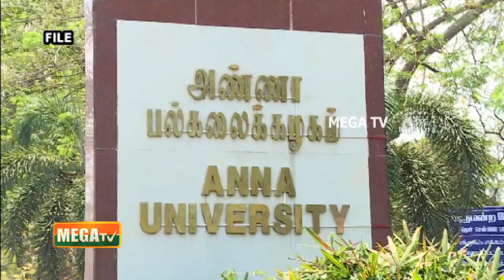முதுகலை மாணவர் சேர்க்கை நிறுத்தம் | அண்ணா பல்கலைக்கழகம் | அதிர்ச்சியில் மாணவர்கள்